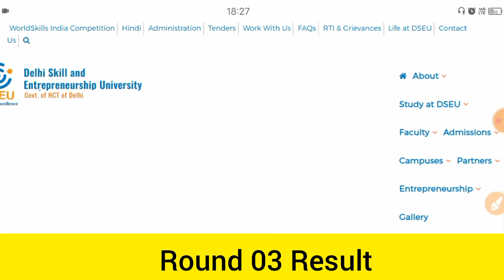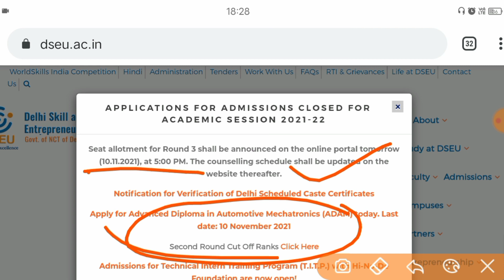Delhi Polytechnic 2021 : Round 03 Result Announce Tomorrow | Official Update : Delhi Cet 2021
dseu.ac.in